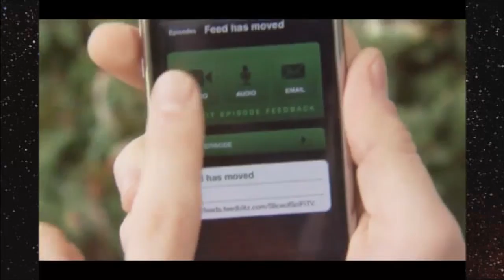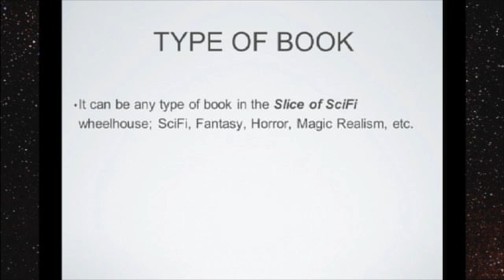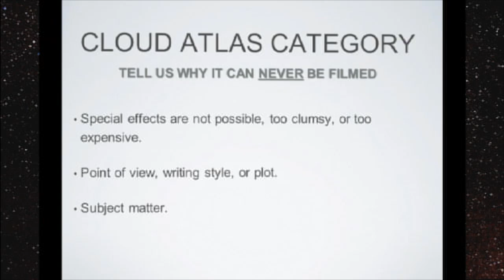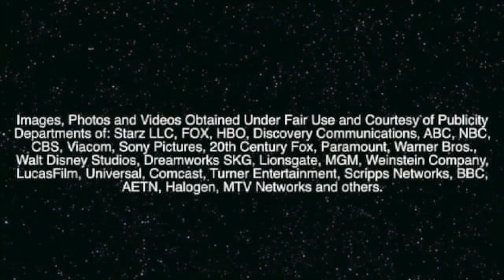Star Trek Undies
Excellence Use of Florence and the Machine music in a movie, The Hobbit Chain Saw Massacres, Git Yur Star Trek Undies, SweetLeaf, Lost Girls, Continuum, An Awesome Suit of Armor, Stand-in Actors for porn films, Australia's Slice of Sci-Fi Office, Book Store Numerical Nonsense, Cthulhu Love, Great Films that Flop, what happens when kids get their hands on the Slice of SciFi App? Altered Carbon fits the Big Screen, and the Web Genie makes the Rules for your movie ideas. Call the Feedback Number 206-339-TREK (8735) and Get the 2013 Slice of SciFi App